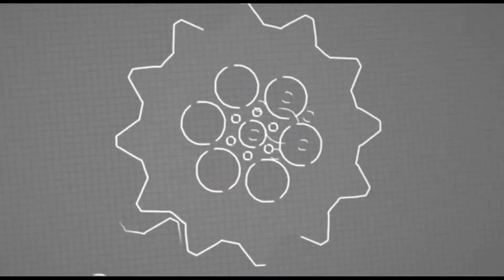被打怕了？强敌被1米98中国巨人打到怀疑人生了！仅80秒就KO了